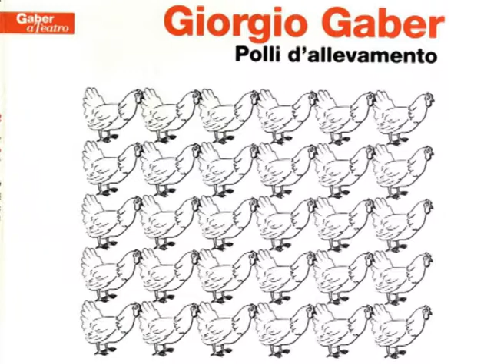La paura [Polli d'allevamento 1978] - Giorgio Gaber e Sandro Luporini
E camminando di notte, nel centro di Milano, semideserto e buio e vedendomi venire incontro, l’incauto avventore, ebbi un sobbalzo nella regione epigastricoduodenale che a buon diritto chiamai, paura o vigliaccheria emotiva.
Sono i momenti in cui amo la polizia. E lei lo sa, e si fa desiderare. Si sente solo il rumore dei miei passi, avrei dovuto mettere le Clark.
Cappello in testa, e impermeabile chiaro che copre l’abito scurissimo, l’uomo che mi viene incontro, ha pochissime probabilità di essere Humprey Bogart. Le mani stringono al petto qualcosa di poco chiaro.
Non posso deviare, mi seguirebbe, il caso cane gatto è un esempio tipico. Finché nessuno scappa, non succede niente, appena uno scappa, quell’altro ... Ed è giusto, perché se uno scappa, deve avere una buona ragione per essere seguito, altrimenti che scappa a fare? Da solo. In quel caso si direbbe semplicemente, corre, e se poi lui non mi seguisse, non ho voglia di correre come un cretino alle due di notte per Milano, senza le Clark. Proseguo per la mia strada, non devo aver paura, la paura è un odore, e i viandanti lo sentono. Sono peggio delle bestie questi viandanti, è chiaro che lo sentono.
Ma perché sono uscito? Non si è mai abbastanza paurosi. Avrei dovuto chiudermi in casa, e scrivere sulla porta, non ho denaro, a titolo di precauzione, per scoraggiare ladri e assassini. E lo strangolatore solitario? Quello se ne frega dei soldi. Dovrei andare a vivere in Svizzera, non si è mai abbastanza coraggiosi da diventare vigliacchi definitivamente.
Ma l’importante ora è andare avanti, deciso. Qualsiasi flessio¬ne, potrebbe essere di grande utilità al nemico. La prossima traversa è vicina e forma un angolo acuto, nessuno sa cosa c’è dietro l’angolo. Questa qui dell’angolo mi è sempre sembrata una cazzata e invece è importante, vedi? Però sento che lo potrei raggiungere, l’angolo, ma il nemico avanza, allunga il passo, o è una mia impressione?
Ricordati del cane e del gatto, anche lui ha paura di me, è una legge. Devo puntargli addosso, come un incrociatore sì, avere l’aria di speronarlo, ecco, così. E’ lui che si sposta, disegna una curva. no, mi punta.
Siamo a dieci metri, tengo gli occhi bassi ma lo vedo benissimo, è un uomo enorme, misterioso. Le mani stringono al petto un grosso e pesante libro, oh oh oh, un libro, guarda come lo tiene, chi crede di fregare? Una bomba, certamente una bomba, confezionata dentro un breviario, uuuuuh come son furbe le forze del male.
Ecco, è a cinque metri, due metri, addio, è finita, sono un eroe nazionale.
Era un pastore anglicano. Mi sono sempre stati sul cazzo i pastori anglicani, presuntuosi imponenti spavaldi!
Viva la chiesa cattolica! Viva il papa!

Devo fare un’esperienza
io lo so per esperienza